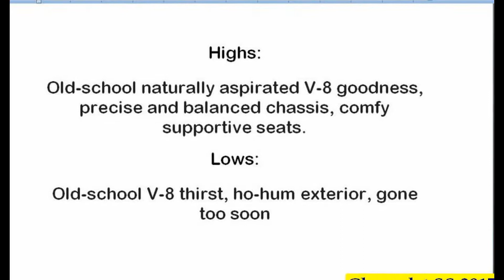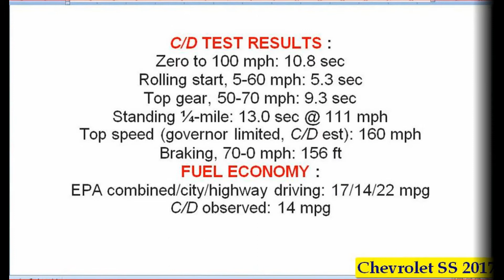Chevrolet SS 2017 - New Chevrolet Camaro SS 2017 Reviews Interior And Exterior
2017 Chevrolet SS (6-Speed Manual) - POV Test Drive & Review
Winding Road Magazine
2017 Chevrolet SS | Daily News Autos Review
New York Daily News Autos
Read the full review here:
2017 Chevy SS I Chose It Over A Dodge Charger?
HORSEPOWER 52
The 2017 Chevy SS is a awesome car for the money. You get a 6.2L V8, all the luxury that you need from a sports sedan. Plus it is ... Upgrade to view insights on all videosUpgrade Now!
Chevy SS Review | First Impressions Red SS
My thoughts about my Chevy SS after two months of ownership. Not a complete review since I don't go into a lot of detail. Just my ...
2016 Chevrolet SS Sedan: The New Benchmark Sport Sedan! - Ignition Ep. 152
Prepare yourself for some great engine sounds, then sit back and enjoy this episode of Ignition, presented by Tire Rack ...
2017 Chevrolet SS (6MT) - POV Night Drive (Binaural Audio)
Winding Road Magazine
MSRP: $46625 MPG: 14 city / 22 highway 415 hp at 5900 rpm, 415 lb-ft of torque at 4600 rpm Engine: 6.2 L V8 Curb weight: 3997 ...

Chevy SS 2017 Six Speed Manual scares passengers Mr AftermathmotoFZ
Just picked up the 2017 Chevy SS with a Corvette LS3 engine and Tremec 6 speed manual transmission.. Absolutely an amazing ...
Chevrolet Camaro SS 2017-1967 Car vs Car
Car comparison test of Chevrolet Camaro SS 1967 vs Chevy Camaro SS 1968 vs Chevrolet Camaro Zl1 1969 vs Camaro ss 2017 ...
2017 Chevrolet SS Sedan (6MT) - POV First Impressions (Binaural Audio) TheTopher
MSRP: $46625 MPG: 14 city / 22 highway Horsepower: 415 hp @ 5900 rpm Engine: 6.2 L V8 Curb weight: 3997 lbs Dimensions: ...
2017 Chevrolet SS Review Vehicles Reviews
2017 Chevrolet SS Walkaround - Evergreen Chevrolet Forrest F

Chevy SS vs '15 Mustang GT TheBayAreaRacing
Chevy SS vs S550 Mustang Basically Both Stock, Both have manual transmission's.
Supercharged Chevrolet SS Automatic - One Take TheSmokingTire
The Chevrolet SS, (and its Holden/Vauxhall badgemates) are fantastically understated Q-Ships. Fast, refined, and spacious, they ...
2017 Chevy SS: Two Exhaust Modes Dick Durishin
Sonically, what's the difference between the SS's Touring and Sport modes? We answer that question here...
2017 Chevrolet SS video preview
Motor Authority
Join us as we take a closer look at the 2017 Chevrolet SS.
2017 Chevy SS test and tuned
Two two steele
2017 Chevy trying to get dialed in.
2017 Chevrolet Camaro SS: Review Gold Pony
So not only did I get a chance to review the 2017 Camaro SS... BUT... This is also the 50th Anniversary Edition Camaro as well!
2017 Chevrolet SS bringing modern and new style
manskill
"2017 chevrolet ss","2017 chevrolet ss specs","2017 chevrolet ss colors","2017 chevrolet ss for sale","2017 chevrolet ss truck" ...
2017 Chevrolet Camaro SS Review!! From A Hellcat Owners & Tall Guys Perspective
Check Out Out This **IMPORTANT** Shit, Click More INFO!!
pnewton99
My dealer sent me this video of my Chevrolet SS (Holden Commodore SS-V Redline) being unloaded from the delivery truck at .
chevrolet ss 2017 Video ini dibuat menggunakan Pembuat Slideshow chevrolet ss 2017 YouTube chevrolet ss 2017 Interior